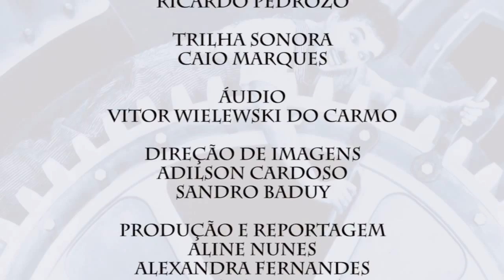NUEVO - ASSÉDIO MORAL (06/10/15)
Em parceria com o Núcleo de Estudos da Violência Organizacional (que pertence aos programas de Pós Graduação em Tecnologia e em Administração da Universidade Tecnológica Federal do Paraná), vamos exibir uma série de programas sobre as várias formas de violência no ambiente de trabalho.

Nesta primeira edição, conversamos com a professora e pesquisadora Lis Andrea Soboll sobre o assédio moral e contínuo de empresas sobre seus trabalhadores. Vamos entender como esse comportamento afeta o trabalho, o psicológico e a dignidade dos funcionários.